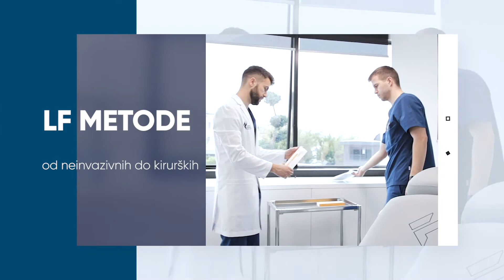LF Medical Introduction Video.